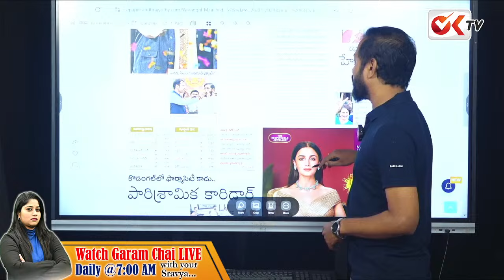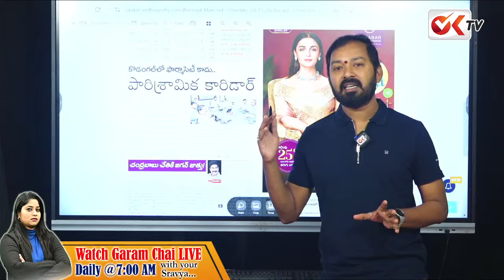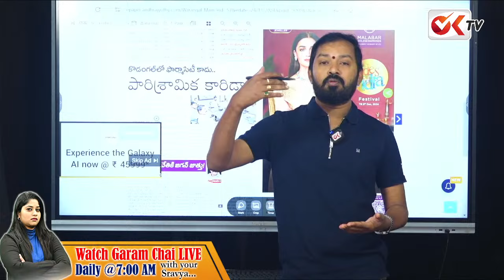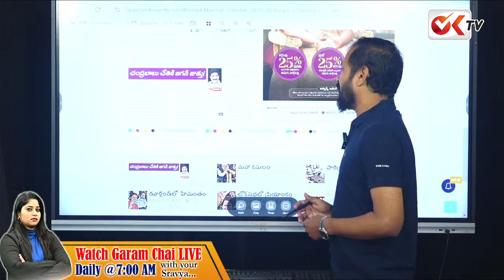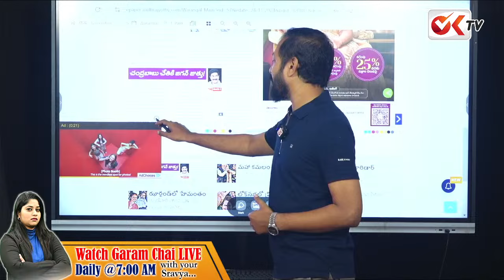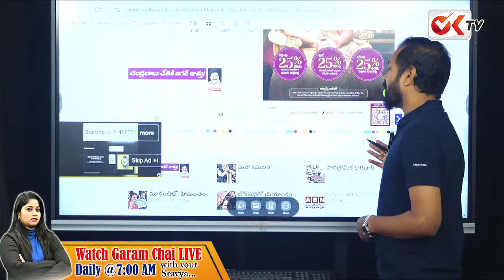రేవంత్ సీఎం నువ్వా లేక మీ తమ్ముల ?|Revanth Reddy |Revanth Brothers